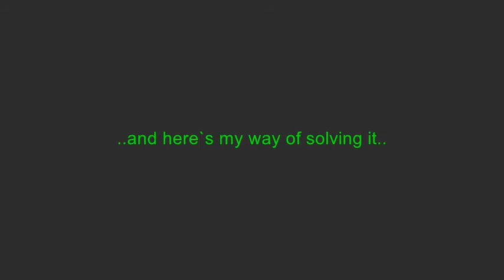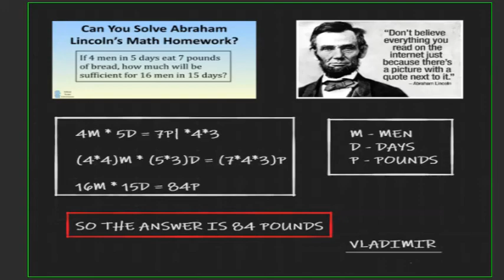FAMOUS LINCOLN`S MATH PROBLEM! 📏📐🗄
Little known fact: Abraham Lincoln was a very good math student! ... like a math genius by solving problems ...